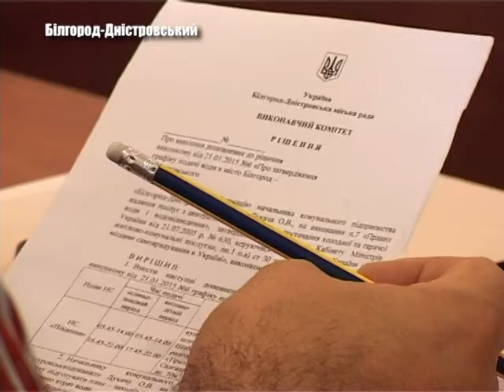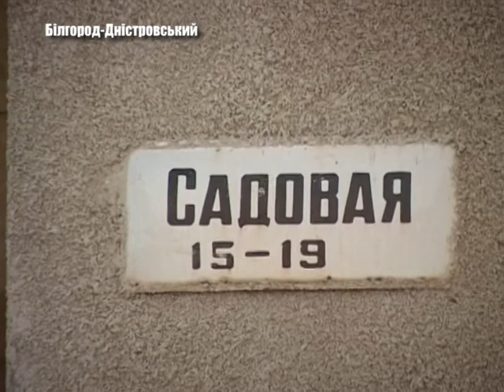Погодинне водопостачання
Через борги КП «Білгород-Дністровськводоканал» перед РЕМом в розмірі більше 2,5 млн.грн. населенню мікрорайону "Тіра" зменшили подачу води. Люди такими діями обурені, адже за надані послуги сплачують вчасно. За черговому засіданні виконкому посадовці міста обговорювали шляхи виходу із ситуації. Подробиці – у сюжеті